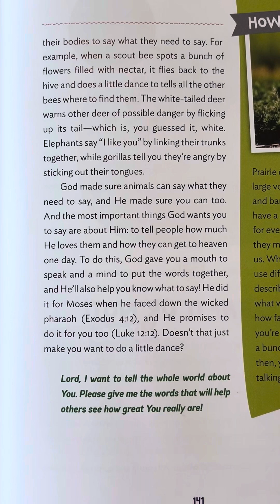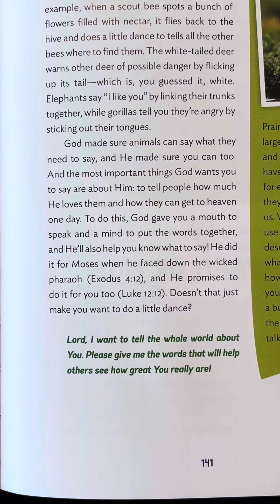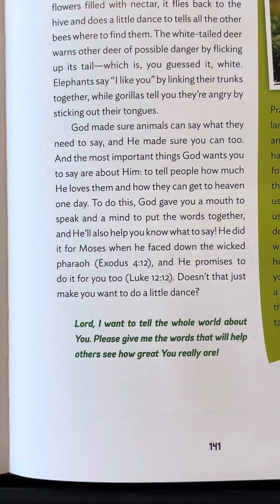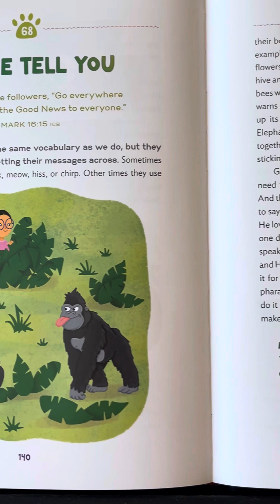68 - How Great Is Our God